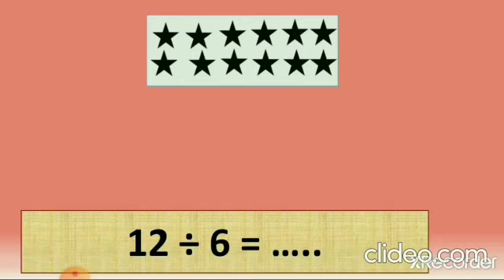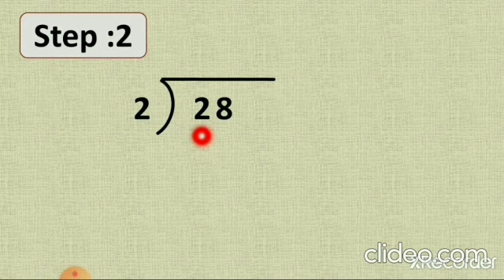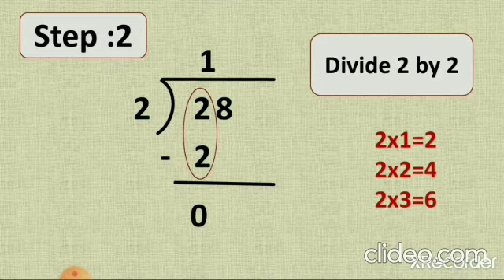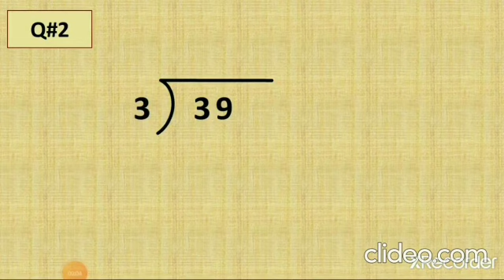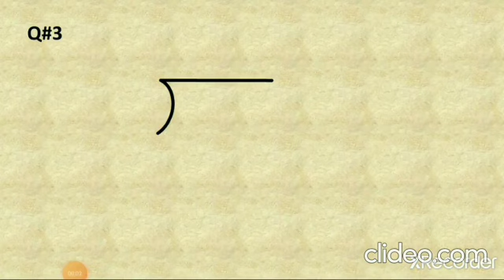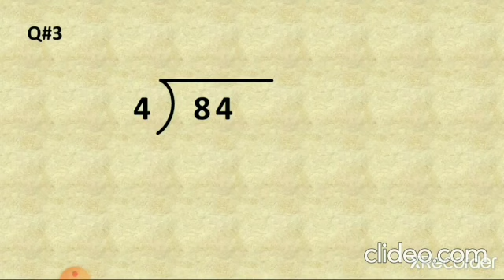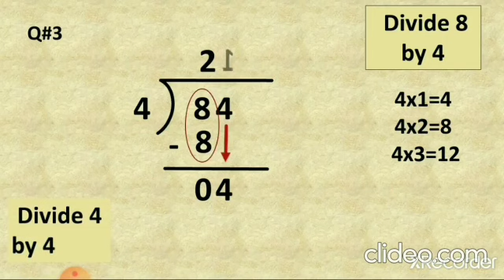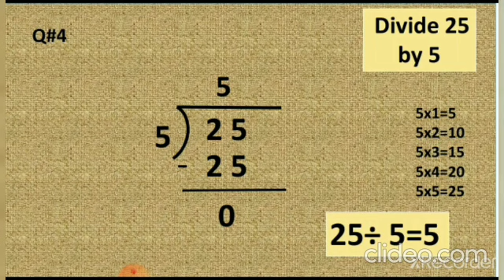Division||easy method of division for kids|| with / without objects|| for beginners||basic division.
easiest way of divison
for kid and for student here is division with objects and also divison without objects
stay connect for nsst video divion with remainder